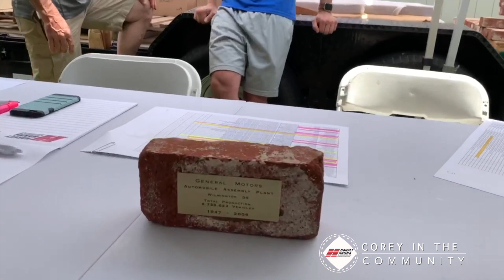Corey In The Community - GM Commemorative Brick Event with Harvey Hanna